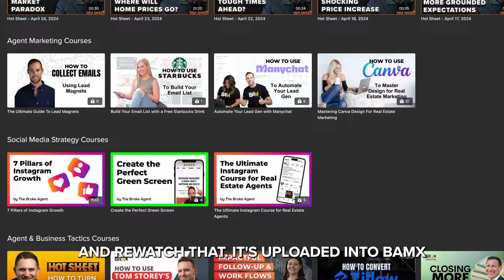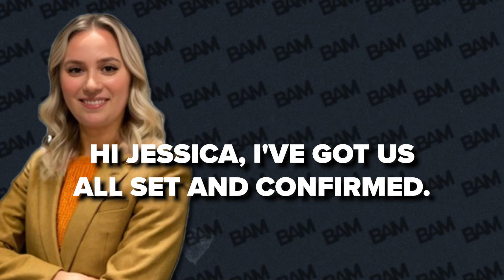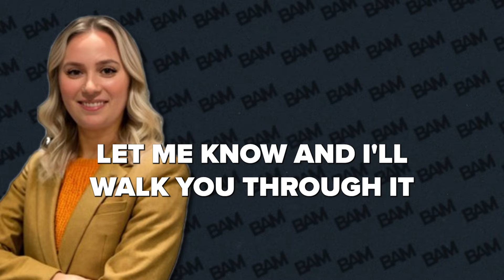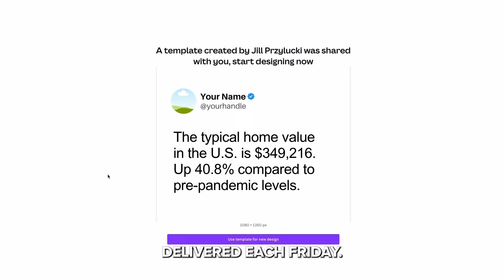The #1 Way To Actually Convert Real Estate Leads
In a recent sales training, Byron Lazine had two of his agents role play a phone conversation between a buyer agent and a potential client and addressed key details to drive home the importance of what top RE/MAX agent, bestselling author, and friend Jordan Cohen made the cornerstone of his business: constant practice and repetition.

BAM PARTNERS
𝐌𝐨𝐬𝐚𝐢𝐤 is everything you need once a lead becomes a client: Collaborative Search. Listing Management. Transaction Management. Forms. Client Retention. Advanced Analytics. Unlock your digital sidekick today.
𝐏𝐫𝐨𝐩𝐒𝐭𝐫𝐞𝐚𝐦: The most trusted provider of comprehensive real estate data nationwide. Try it FREE
𝐒𝐢𝐞𝐫𝐫𝐚 𝐈𝐧𝐭𝐞𝐫𝐚𝐜𝐭𝐢𝐯𝐞: Solutions That Maximize ROI. SEO powered IDX websites and a predictive CRM driven by marketing automations that help you capture, convert and close. Faster. Let's Chat